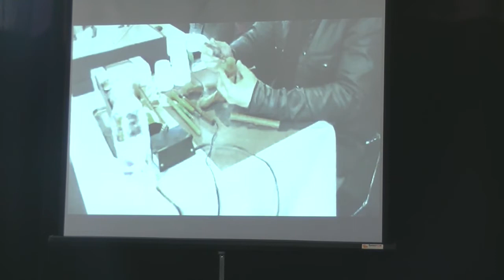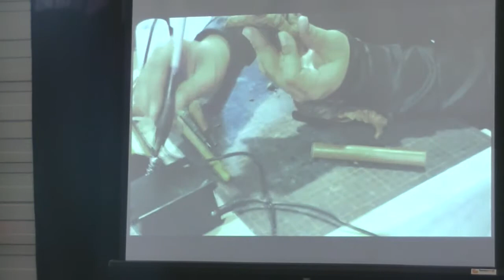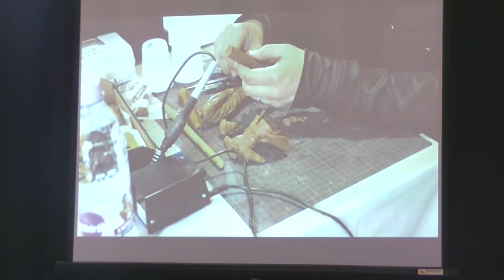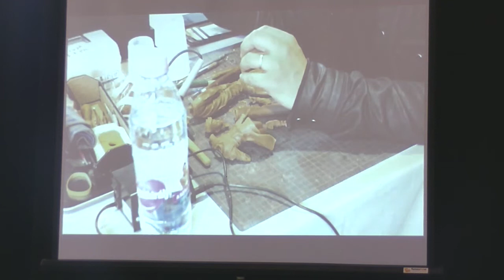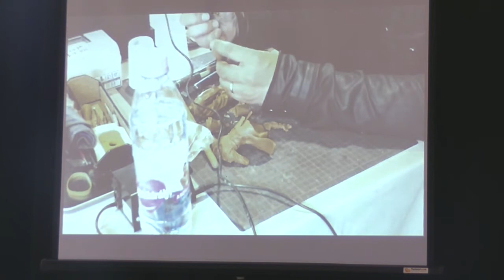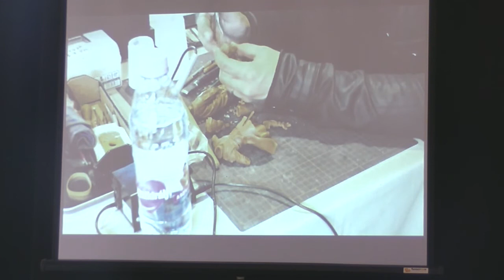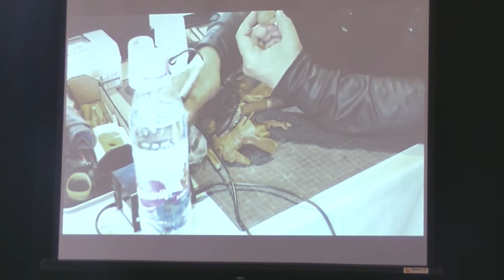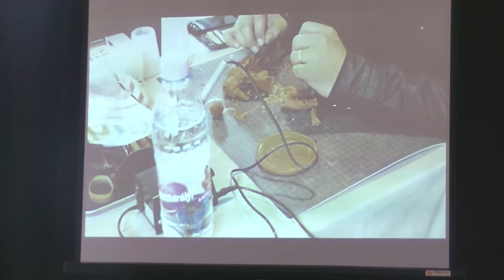Figurakészítés bemutató Natsusaka Shinichiróval!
A Tavaszi MondoCon egyik kiemelt vendége volt, a japán származású Natsusaka Shinichiro, aki jelenleg Franciaországban él, és az anime-manga-videojáték iparban dolgozik, mint figurakészítő. Gyerekkorában imádott maketteket készíteni, általános iskolás korában meg is nyert egy ilyen versenyt. A szülei fogorvosnak szánták, de végül a művészeti egyetemen között ki, ahol olajfestészetet tanult. Egyik barátja hatására kezdett el figurákkal foglalkozni és ma már nemzetközileg elismert művésszé vált. Mára több, mint 500 karaktert készített tömeggyártásra, többek között a A vadon hercegnője hősnőjéről is alkotott figurát. Mi inspirálja a munkára? Hogyan készül el egy animefigura? Milyen anyagokból dolgozik a figura megalkotása során? Erről mesél a Japán Alapítvány Budapest jóvoltából hozzánk kilátogatott művész.

Operatőr: Pintér Tamás
Vágó: Markovics Roland

Vagy csatlakozz következő rendezvényünk Facebook-eseményéhez (Nyári MondoCon, 2018. július 14-15.)